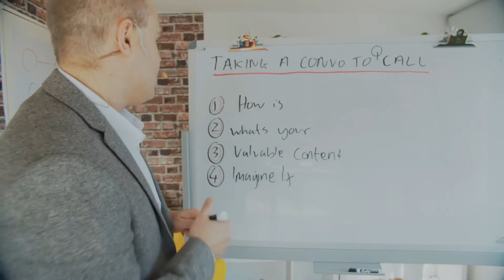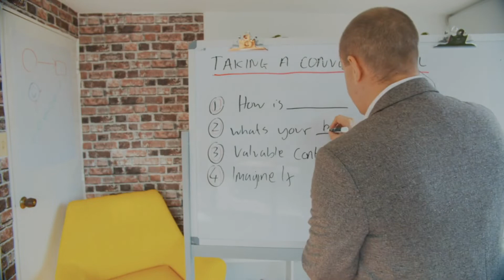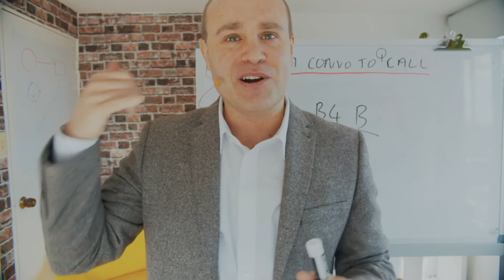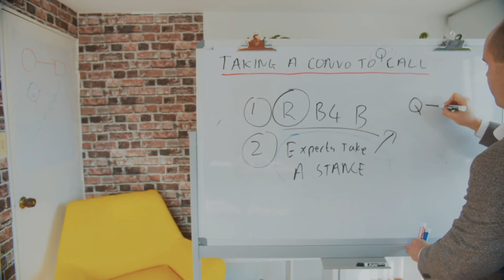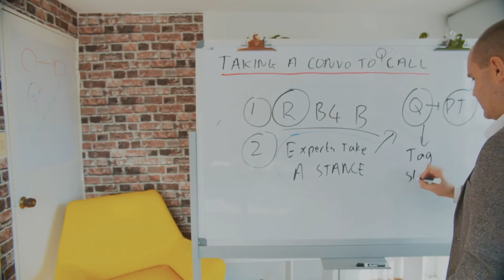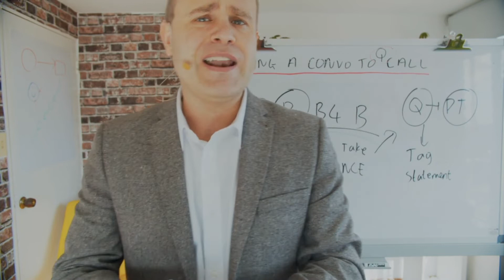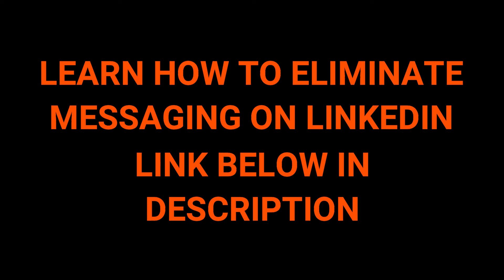Never Ask A Question On LinkedIn Messenger | B2B Social Selling Strategy for High-Profit Consulting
If you're on LinkedIn, you probably get bombarded with questions from people you never met or spoke with.  Stop doing this!  It doesn't work.  Here's why not, and what to do instead.

Mark Firth | High Profit Consulting

ATTRIBUTION FOR MEDIA, VIDEO, AND IMAGE CONTENT
Third-party content provided by:

- Pixabay

Video editing by FreedomVibe.art